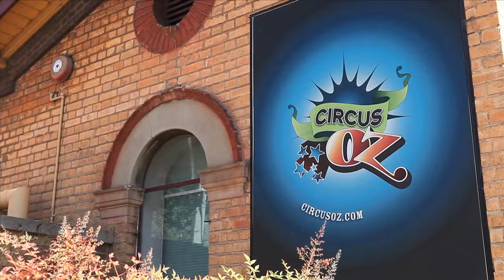Phunktional 2013 Masters Classes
Phunktional Limited in partnership with the City of Melbourne, Circus Oz and Ausdance Victoria ran a series of dance and physical theatre Master Classes at the beginning of 2013 for professional artists and emerging artists from Mildura and Albury Wadonga. Three full scholarship positions were awarded to ensure access to individuals who have the talent but may otherwise not have the means to participate.